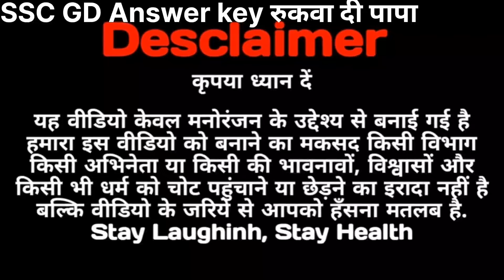SSC GD का Answer key रुकवा दी पापा 🤣 | Ssc gd Re exam 2024 | ssc gd answer key kab ayega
Sss gd re exam